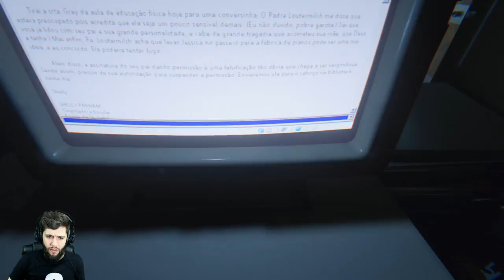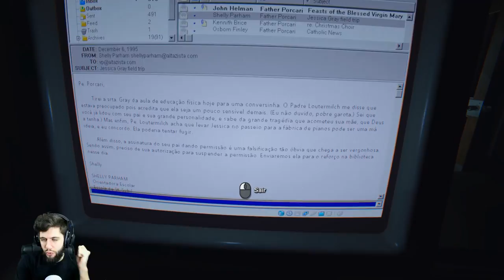OUTLAST 2 #6 - ENTRAMOS EM UMA VILA MACABRA